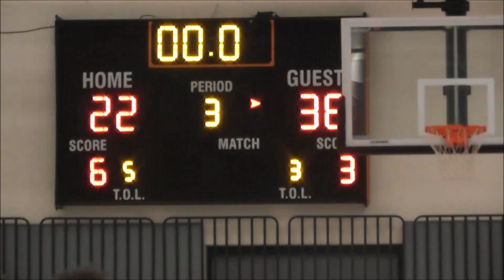St Andrew's vs Frederick(Girls) Game- 7th Public vs Private Challenge @McDonogh School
St Andrew's Episcopal School Lions vs. Frederick Cadets
7th Public vs Private Challenge @McDonogh School Court 2

Camera: Hugh Scott from HasMat3 Photography, you can following or request Hugh Scott on all Social media platforms via @hasmat3photos

Editing: Demarus Dye